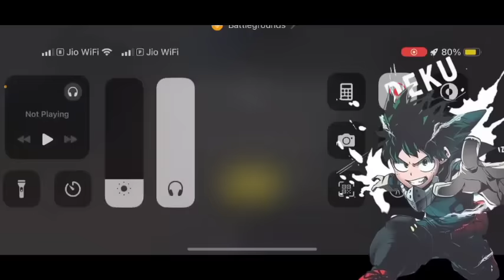What If Deku Was Born With Most Powerful Quirk | Movie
𝗧𝗜𝗧𝗟𝗘 :-Destined For Greatness

𝗔𝗨𝗧𝗛𝗢𝗥 :-by CzereLion

                                                                                                               ⋆ ᴅɪꜱᴄʟᴀɪᴍᴇʀ  ⋆